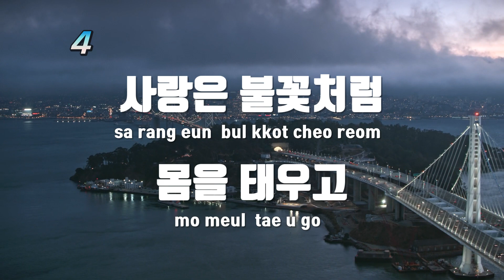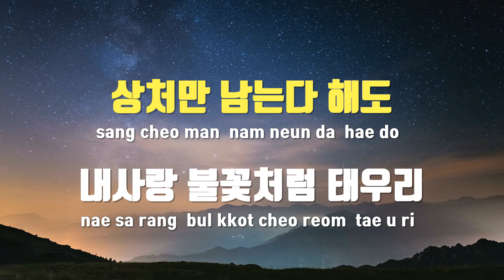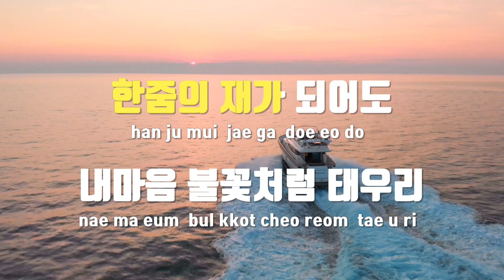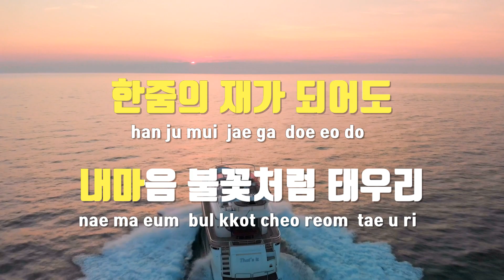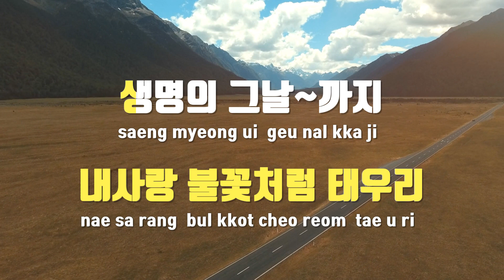[TJ노래방] 애화 - 국도영 / TJ Karaoke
애화  --  국도영